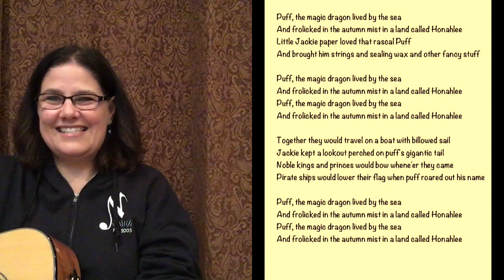Afternoon Musical Adventure 4/6/20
Today's musical adventure is all about animals!!! If you love music and want to keep it going for everyone, please consider a gift today. Your gift supports all the ways NMTS is keeping the music going amidst uncertainty. THANK YOU!

Note-Able Music Therapy Services (NMTS) creates lasting change in the lives of people of all abilities through music. NMTS addresses people’s social, physical, and mental health needs through adaptive music. music therapy, and inclusive performance opportunities. Individual and collective well-being is profoundly enhanced through creative expression and social inclusion. We are committed to the belief that every person deserves opportunities for creative expression, their voice deserves to be celebrated, and we are healthier as a community when we do so.

The Note-Ables performance group is the public face of NMTS and is a rock band comprised of individuals of all abilities. The Note-Ables’ mission is to change the of disability through the power of music. Through performance and engagement with the community, they help break down stereotypes that people with disabilities have less to offer the community than typical people.